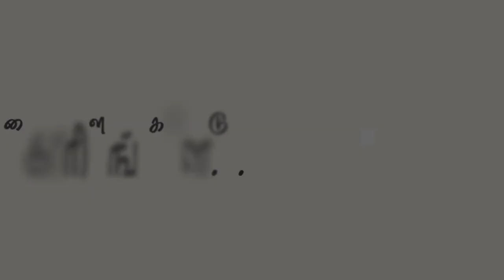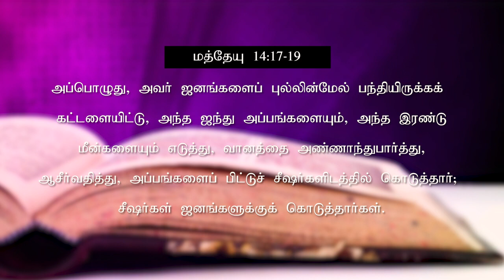மாற்றம் உண்டு | 23.11.2022 | Agape Life Changer | Pr. Abraham Johnson Prabhu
AgapeYAJP

agapefamilyworshipcentre

For Prayer and counselling:
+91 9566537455